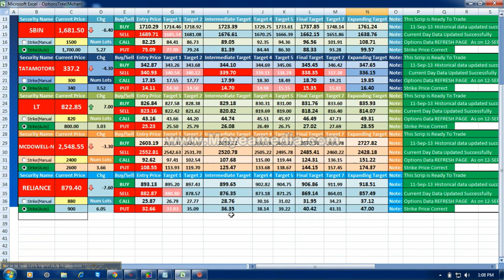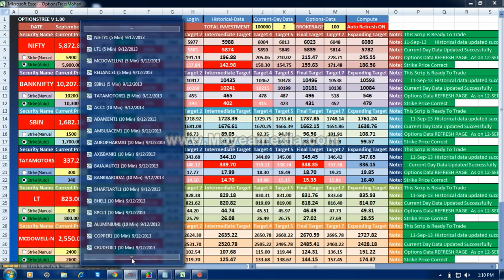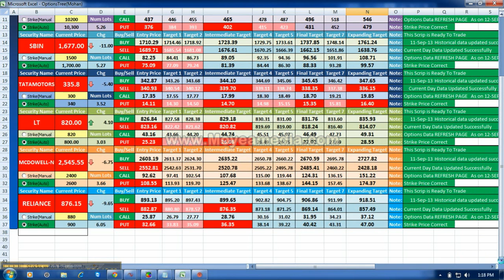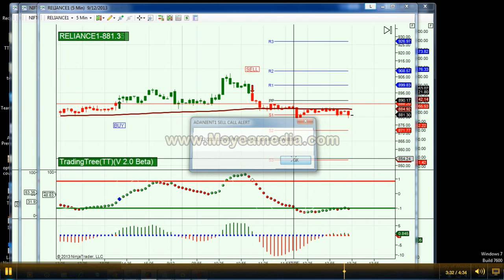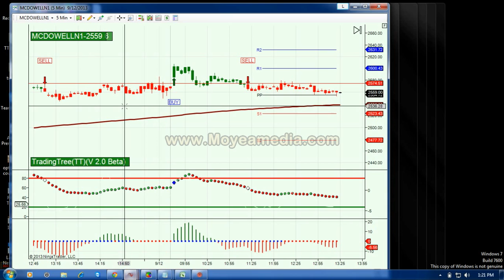12th Sept Afternoon session.